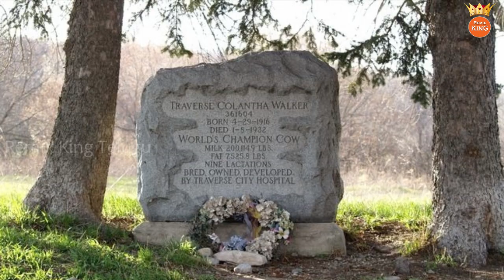కొన్ని రోజులుగా ఏడుస్తూనే ఉన్న ఆవు.. కారణం తెలిసి ప్రతి ఒక్కరూ ఆశ్చర్యపోయారు I Cow Love